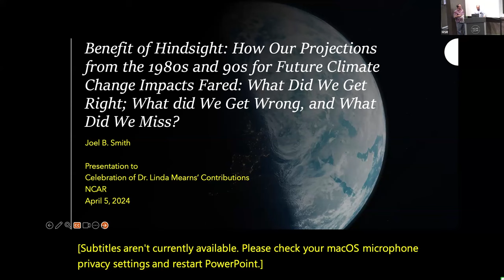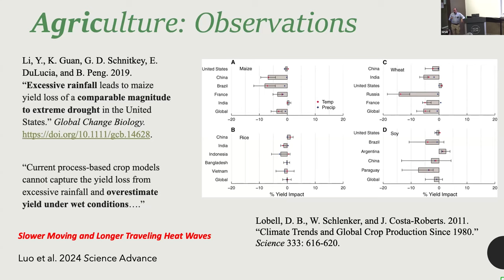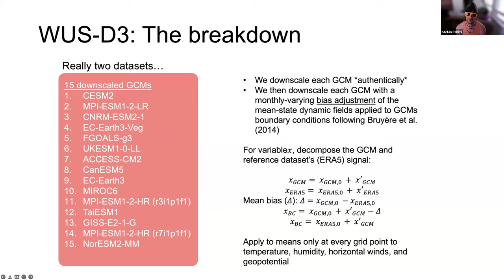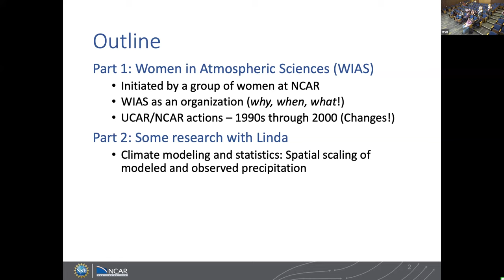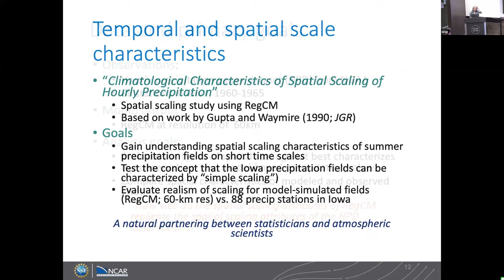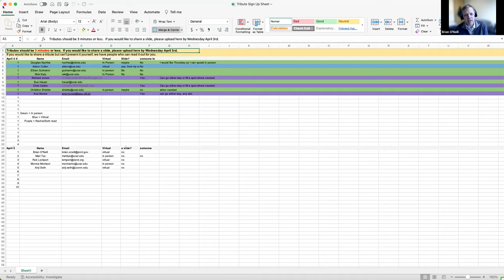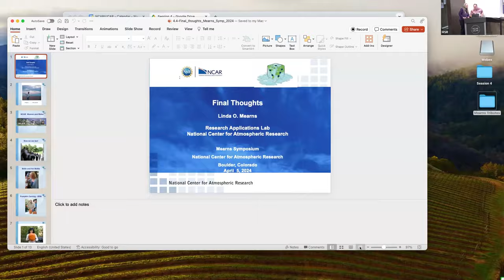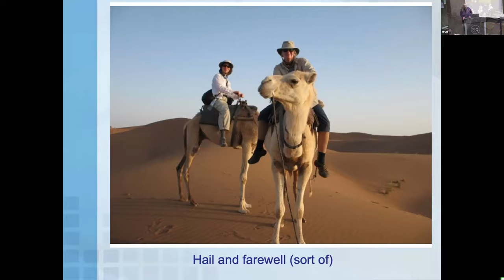Mearns Symposium | April 5, 2024 - Session 4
Mearns Symposium
April 4-5, 2024, Mesa Lab Auditorium and Hybrid

AGENDA
THURSDAY, APRIL 4, 2024
9:30 Coffee, Tea – Mesa Lab Mezzanine
10:00 Welcome – Moderator: Sue Ellen Haupt | Everette Joseph – NSF NCAR Director

Session 1: Moderator: Rachel McCrary
10:15 Filippo Giorgi - The Early Days of Regional Modeling and the Dynamic Duo
10:45 Bill Easterling - Crossing Scales: My Forty Year Friendship and Collaboration with Linda Mearns
11:15 Bill Gutowski - Elevating the Regional Modeling Community: A Legacy of Linda Mearns
11:45 Ruby Leung - Earth System Modeling for Actionable Science
12:15 Lunch – Mesa Lab Café – on your own

Session 2: Moderator: Jeff Anderson
1:15 Diana Liverman - Learning, Living and Laughing with Linda as a Graduate Student and After: UCLA and NCAR in the 1980s
1:35 Cynthia Rosenzweig - The Variability of Variability - Notes from the Front Lines with Linda Mearns
1:55 Amanda Lynch - Decisions under Irreducible Uncertainty and Other Things Linda Tried to Teach Me
2:25 Hayley Fowler - My journey through downscaling with Linda Mearns: from uncertainty
to transdisciplinary approaches
2:45 Break
3:00 Seminar – Dr. Linda Mearns - Uncertainty in Climate Change Research: Towards an Integrated Approach
4:00 Tributes: Moderator: Barbara Brown
5:00 Distinguished Scholar Reception - All Welcome – Mesa Lab Cafe

9:30 Coffee, Tea – Mesa Lab Mezzanine

Session 3: Moderator: Christine Shields
10:00 Robert Lempert – Is Reduce What we Should Aspire to Do with Uncertainty?
10:30 Melissa Bukovsky - Process-Informed Determination of Credibility Across Different Downscaling Methods
11:00 Jennifer Jacobs - The Road Less Traveled: Partnering with Linda Mearns to DevelopvTransportation Resilience to a Changing Climate
11:20 Claudia Tebaldi - Multi-model Ensembles, Uncertainty Cascades, and Interdisciplinary Work: It all Started with Linda
11:40 Seth McGinnis and Rachel McCrary - Not Where We Expected to Go: Journeys of Discovery Led by Linda Mearns
12:10 Lunch – Mesa Lab Café – on your own

Session 4: Moderator: Seth McGinnis
1:15 Joel Smith - Benefit of Hindsight: How Our Projections from the Late '80s/Early '90s for Future Climate Change Impacts Fared: What Did We Get Right; What did We Get Wrong, and What did We Miss?
1:35 Stefan Rahimi - An Early-Career Perception of how Linda Mearns helped shape the Great Relay Race to improve Regional Downscaling
1:55 Barbara Brown - Women in Atmospheric Sciences and Statistical Applications to Climate
2:15 Additional Tributes
2:45 Ending Sentiments - Linda Mearns
3:00 Adjourn

Please join us as we celebrate Linda Mearns’ far-reaching contributions and newly awarded NSF NCAR Distinguished Scholar appointment. We invited some of Linda’s colleagues to share their research and the important ways they have collaborated with Linda over the years. It will also include a seminar by Dr. Mearns, when she will accept the NSF NCAR Distinguished Scholar Award, followed by an opportunity to hear testimonials from participants. We will further honor Linda with a reception at the Mesa Lab on April 4.